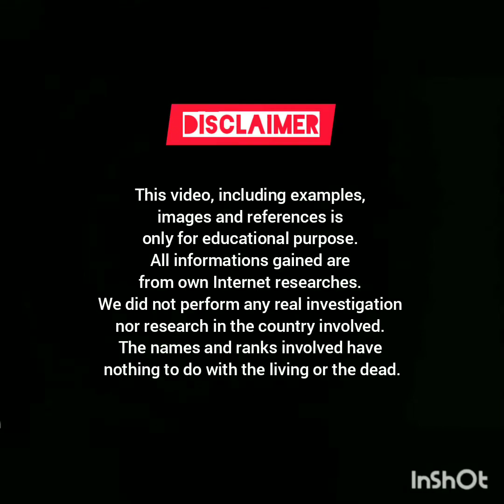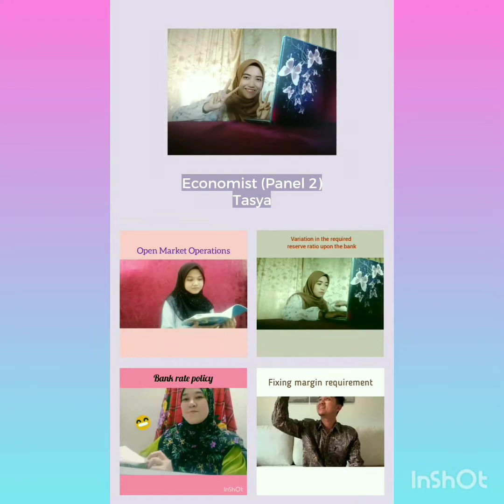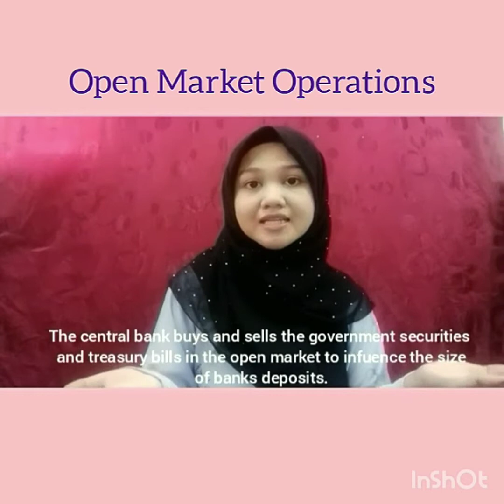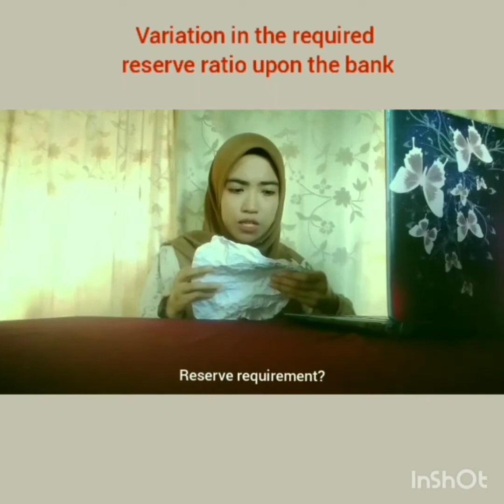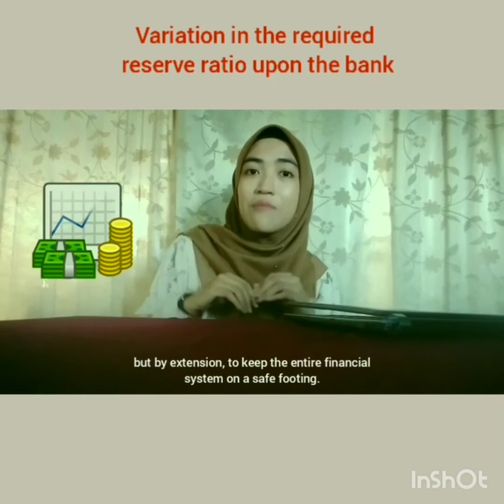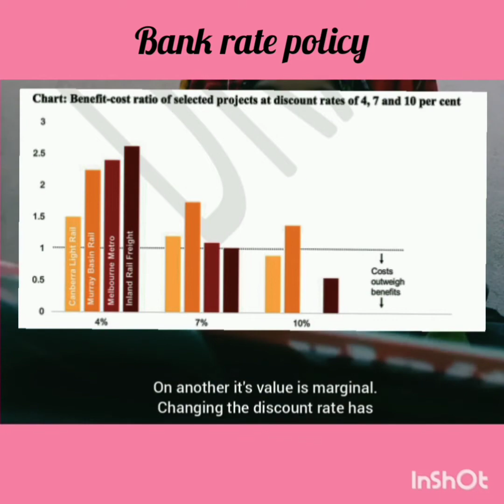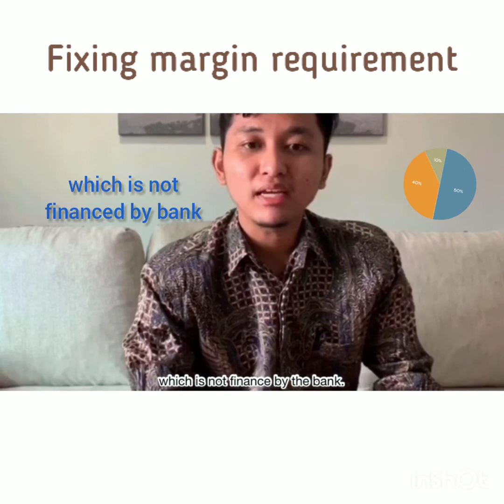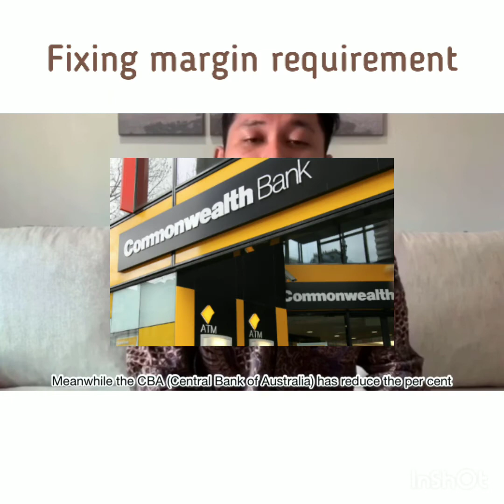ECONOMIC DOCUMENTARY - CENTRAL BANK AND MONETARY POLICY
AC1104B (GROUP 4)

Lecturer's name : Sir Muhamad Nur Aiman Mohd Noor

Members' name :

1. Afiqah Hanun binti Rosli (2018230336)
2. Nor Izzati binti Zunaidi (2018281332)
3. Rossyamimi binti Mohd Razali (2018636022)
4. Syafiqah Natasya binti Surizan (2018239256)
5. Muhammad Al-Mas'udy bin Mohd Nizam (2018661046)